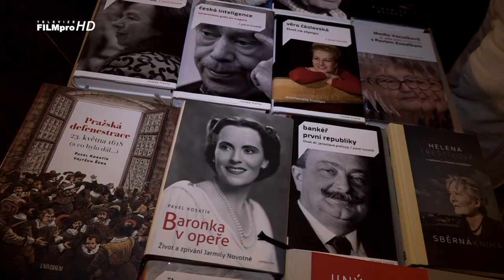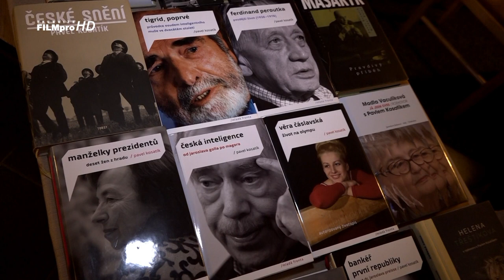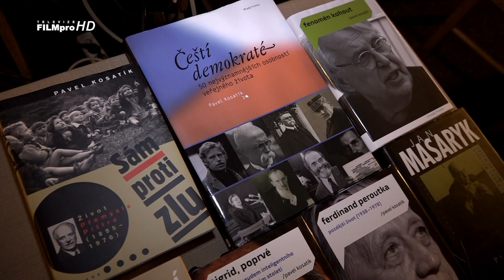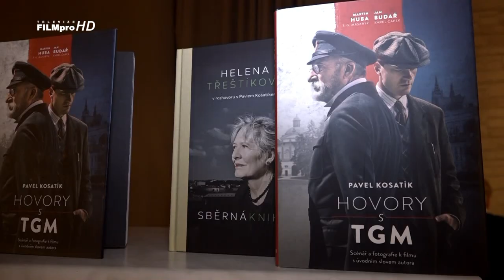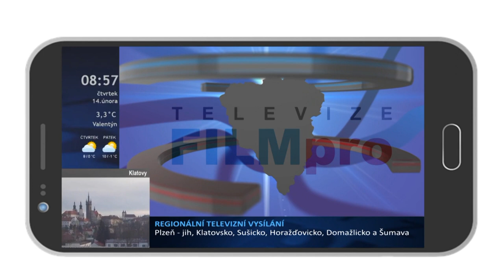„Fenomén“ Pavel Kosatík